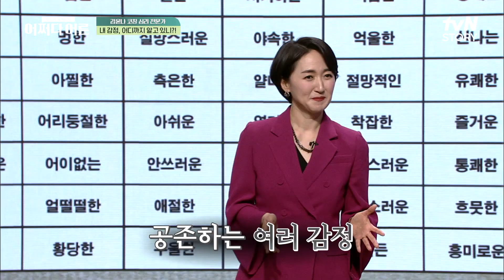하.. 관세음보살... 불통의 원인은 '이것'의 차이에서 온다? 어쩌다어른 EP.28 | tvN STORY 230418 방송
어쩌다 어른 EP.28

세상 모든 지식을
당신의 삶의 지혜로!
모두의 아카이브 〈어쩌다 어른〉